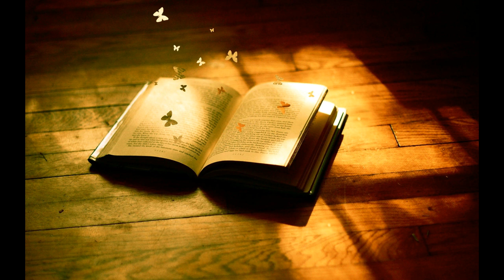KNJIGA/TATJANA PUPOVAC - NEMANJA NEŠIĆ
KNJIGA/stihovi - Tatjana Pupovac, muzika - Nemanja Nešić

U jednom uglu prašnjavom, starom
za koje nikog ne beše briga,
uvijena gustom paučinom
tužno je ležala stara Knjiga.

Kada me vide prozbori tiho,
u glasu se oseti radost neka.
Toliko je srećna što me vidi,
odavno ona baš mene čeka.

Iz ovog mraka uzeh je nežno.
Dugo je bila sama i setna.
Skinuh prašinu sa njenog lica:
"Od sad ćeš biti zauvek sretna."

Ona zablista u mojoj ruci
ko da mi sunce sija sa dlana,
i rodi se večno prijateljstvo
iz prašnjavog ugla toga dana.